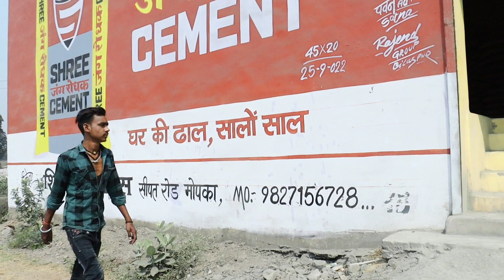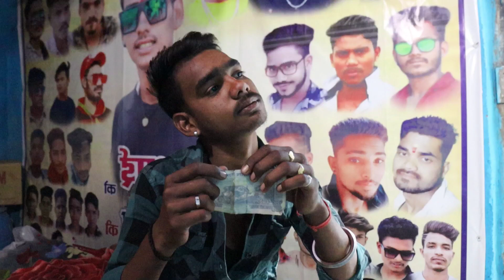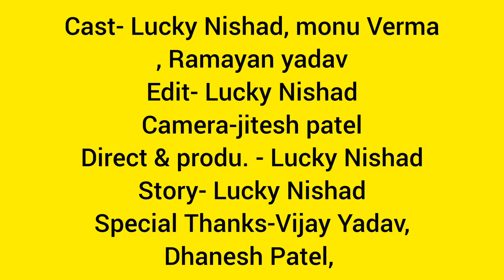पैसा के कीमत😔😔😱 / Paisa Ke Kimat - छत्तीसगढ़ी पारिवारिक Short फिल्म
पैसे की कीमत / Paisa Ke Kimat - छत्तीसगढ़ी पारिवारिक Short फिल्म luckynishad cgmovie cgfilm bts cgfilm cgmovie cgsong cgsong karankhan anujsharma @TheADMProductions @AVMGANA @VIDEOWORLDRAIPUR @OmeshProjects @LalitSahuOfficial @gmusicproduction6263

• Casting - Lucky Nishad
• Supporting Cast- Monu Verma ,Ramayan Yadav
• Camera - Jitesh Patel
• Director & Producer - Lucky Nishad
• Story By - Lucky Nishad
• Edit - Lucky Nishad
• Special Thanks -Vijay yadav ,Dhaneshwar Patel, Ramanand Patel, Ritesh Patel,Nagesh maitry,As Thakur Prakash Rathore,Dhiru Mehra, Dhisha Vastrakar,Sonu Vastrakar

“इस कहानी के सभी पात्र और घटनाए काल्पनिक है, इसका किसी भी व्यक्ति या घटना से कोई संबंध नहीं है। यदि किसी व्यक्ति से इसकी समानता होती है, तो उसे मात्र एक संयोग कहा जाएगा।”